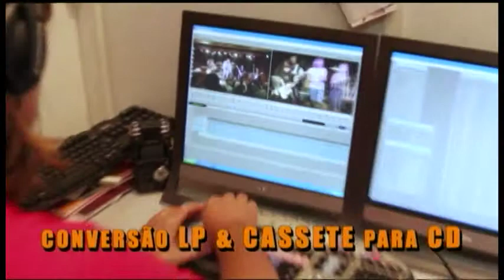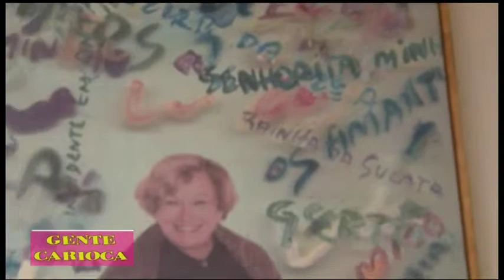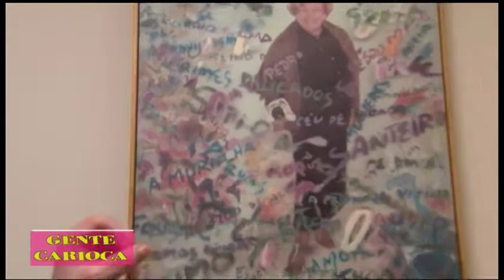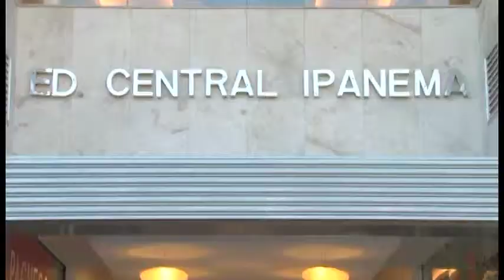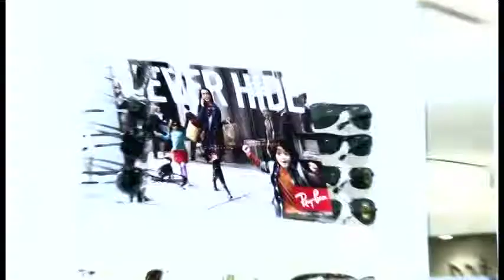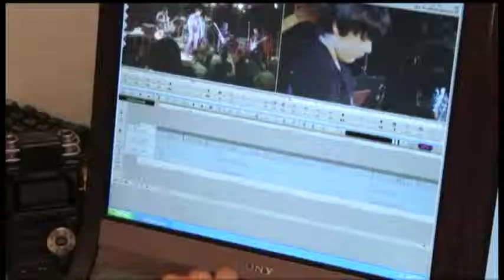Gente Carioca PGM 140